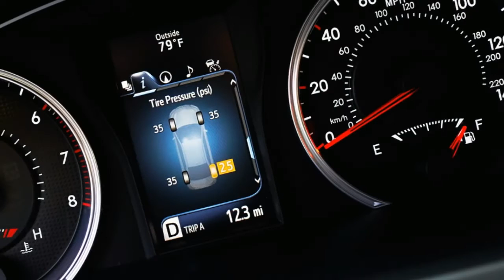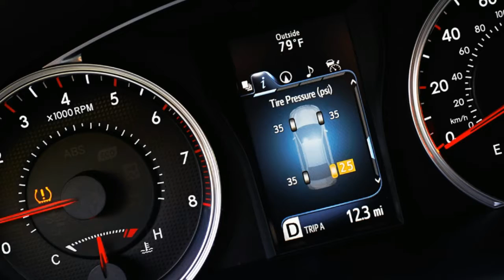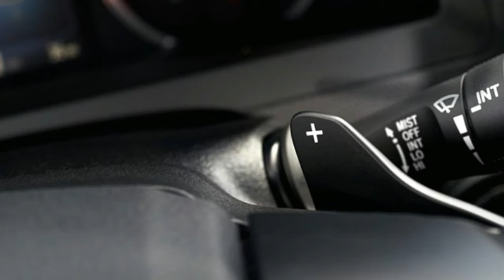2017 toyota Camry Interior